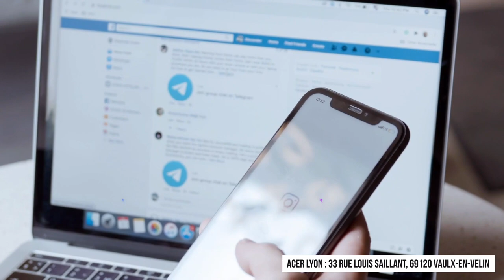Neutraliser l'esprit d'erreur (Partie 3) - Pasteur Yvon MOUKETOU